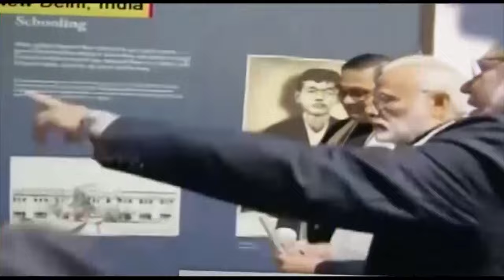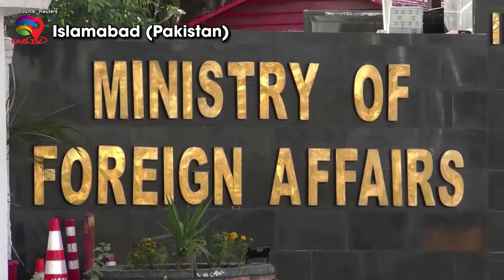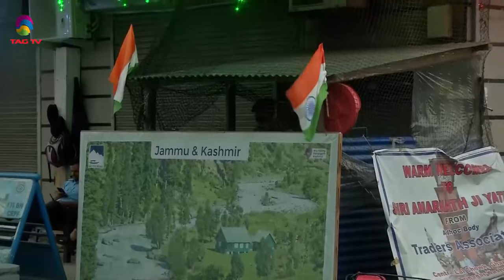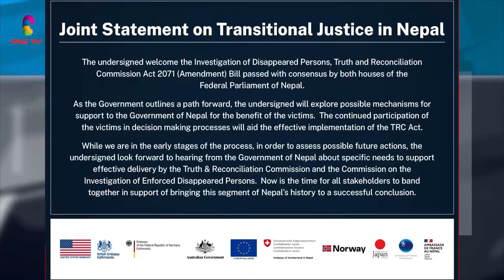SOUTH ASIAN NEWSLINE, 30 August, 2024